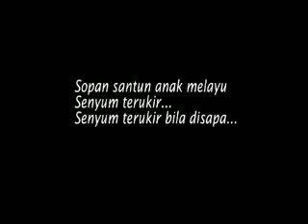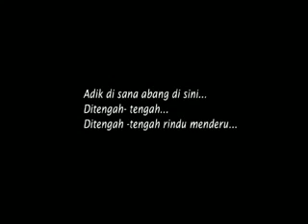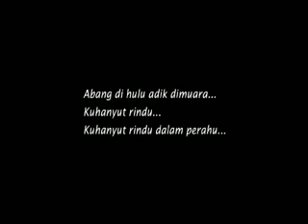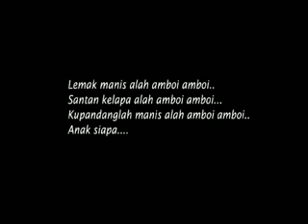Karaoke lagu lemak manis santan kelapa roslan madun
seladar hiburan,tolong langgan dan tekan loceng